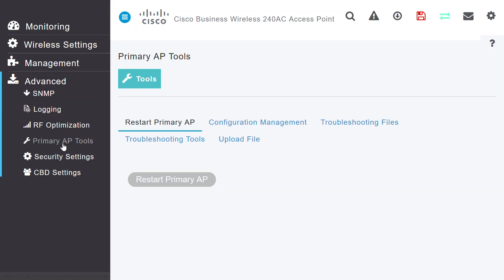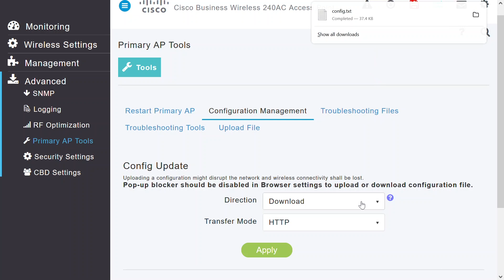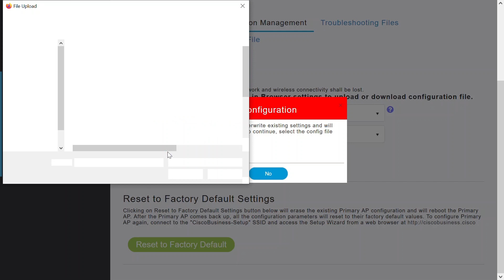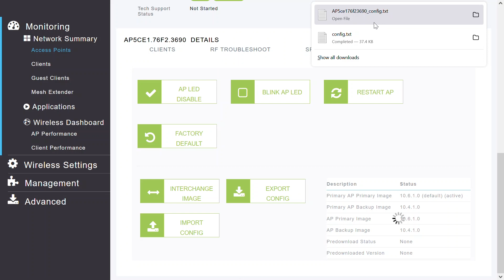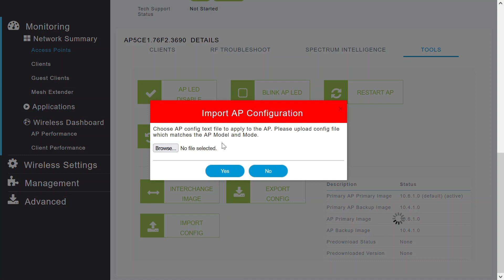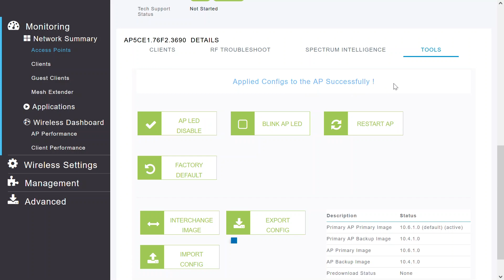How to Backup and Restore CBW Configuration | Seamless Wireless Network Management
In this Cisco Tech Talk, we demonstrate how to back up and restore the configuration of Cisco Business Wireless (CBW) devices. Learn how to securely store your wireless configuration and easily restore it in case of system changes or failures to ensure continuity and network stability.

  What you’ll learn in this video:
  – How to back up CBW configurations for easy recovery
  – The steps to restore CBW device settings to minimize downtime
  – Best practices for managing and securing your wireless network configurations

  Having a solid backup and restore strategy is essential for maintaining a secure and reliable wireless network. This video helps you implement these practices effectively.